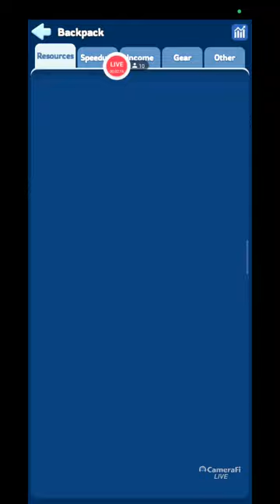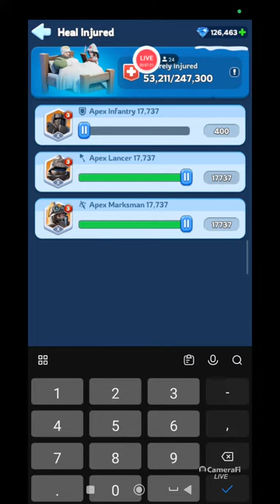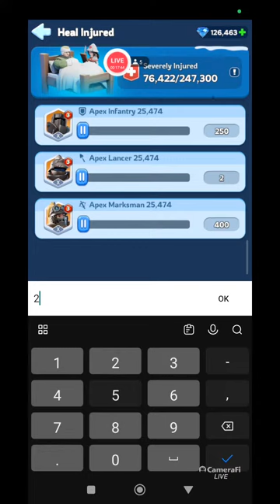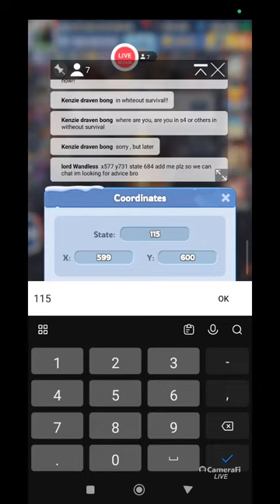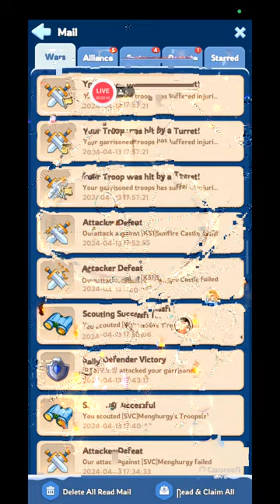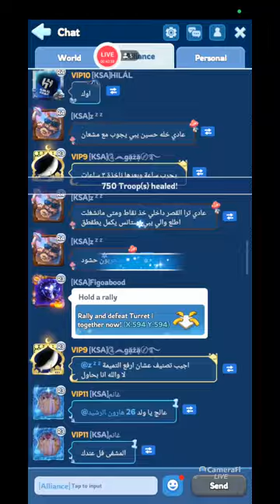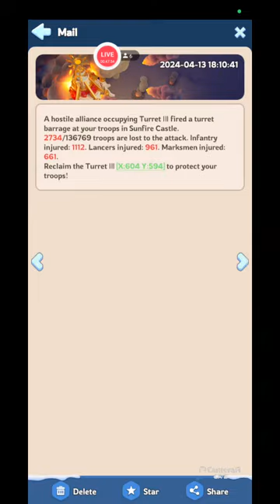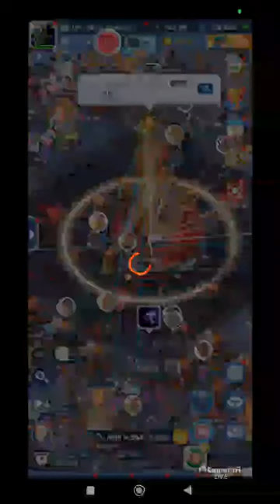WOS Sunfire Castle live, Castle battle whiteout survival S115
🔽Download Mobile Game:
Free iOS game:

[Special Features]

ASSIGN JOBS

1. UPI ID : shieldgaming@paytm